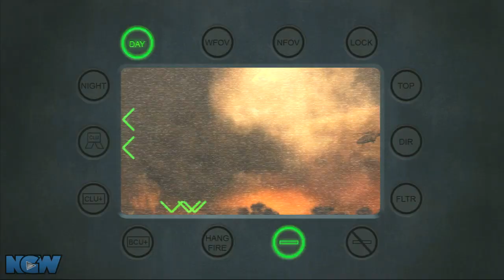Modern Warfare 2 Veteran Difficulty Walkthrough - Of Their Own Accord - Sniping and Rockets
Call of Duty: Modern Warfare 2 Veteran difficulty guide. Playlists for this guide and intel location videos can be found on our site, at the link above.